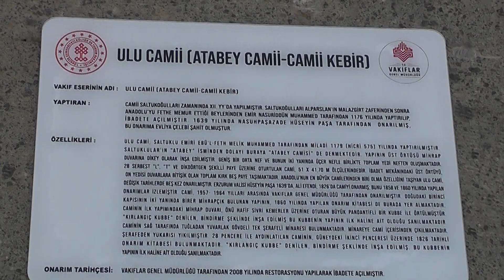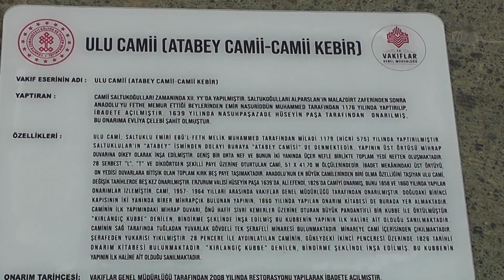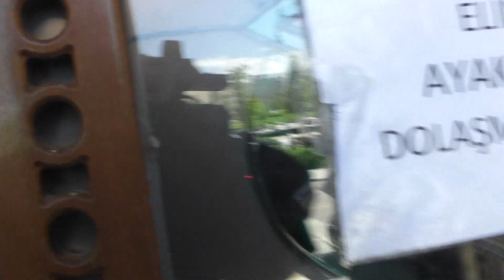ERZURUM ULU CAMİİ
ERZURUM ULU CAMİİ GÖRKEMLİ BİNASI 800 SENELİK BİR TARİHİ ESER SALTUKLULARIN 1171 YILINDA ZAMANINDA YAPILMIŞ OLUP GÜNÜMÜZE KADAR İBADETE AÇILMIŞ OLUP DEVAM ETMEKTE ATALARIMIZDAN ALLAH RAZI OLSUN.